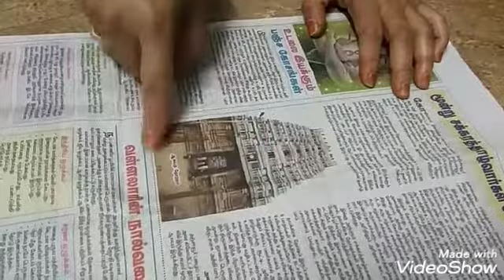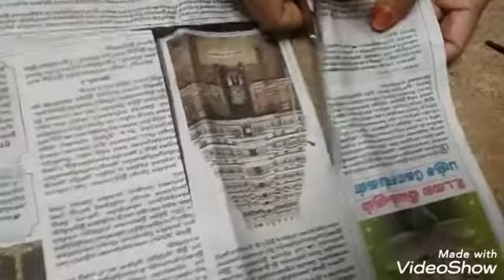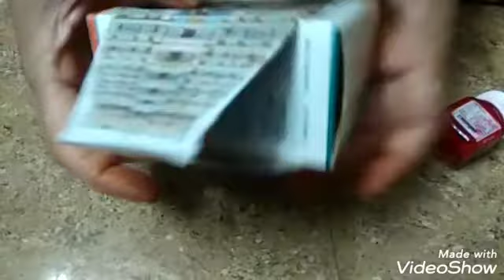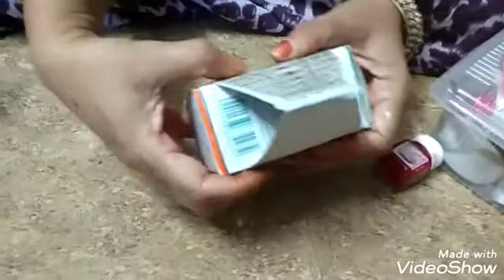Temple from medicine box corona craftz easy crafts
In this video you will see how to make a small temple set up using medicine bottle. For twin sisters craft